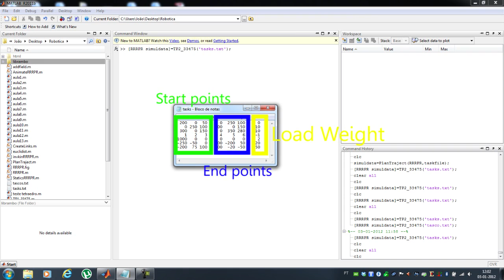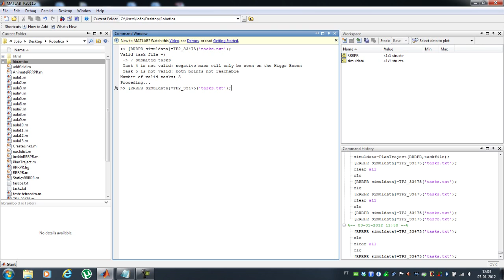Robotics Assignment - 5 DOF Forrest Crane Simulation using MatLab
University of Aveiro - Industrial Robotics - Simulation of an anthropormophic robot arm with added prismatic and rotacional joint on it's end effector.
Reads a given task file with coordinates and Work Loads
Computes reverse kinematics
Simulates the robot path (calculated on the joint space using 3rd degree polinomial interpolations)
Returns not only de motions animation but also a quasi-sactic mechanical analisys
(dynamics simulation sold separatly)